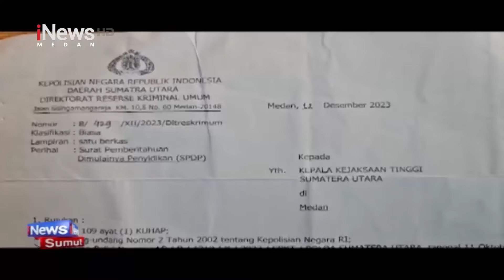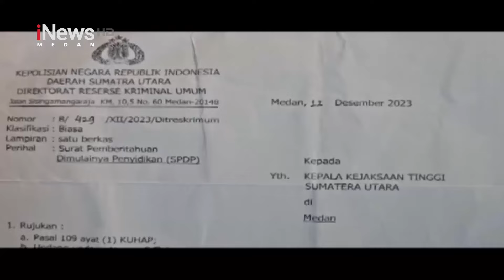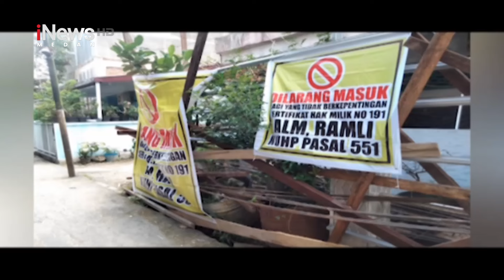Janggal Menerapkan Pasal, Penyidik Ditreskrimum Dipropam